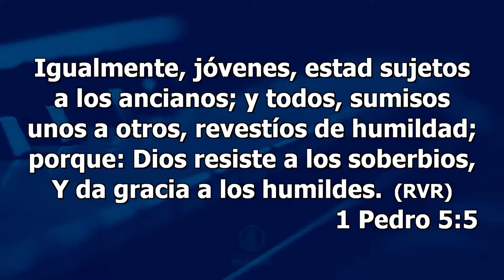HUMÍLLATE ante DIOS // Lo que DIOS tiene para TI - Predicación Cristiana Edificante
Dios les bendiga mucho, queridos hermanos y hermanas. 🙏

Título: Humíllate ante Dios
Predica: Emanuel Frias

Compartimos alabanzas de adoración y de júbilo con letra y notas y acordes, disponible para descargar gratuitamente. También subimos coros pentecostales de avivamiento.Dios les bendiga a todos grandemente.